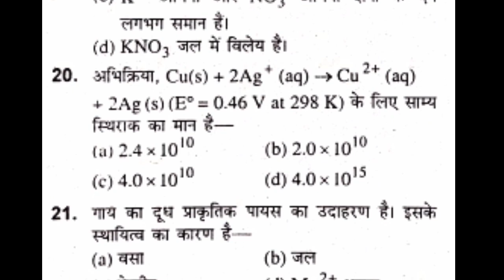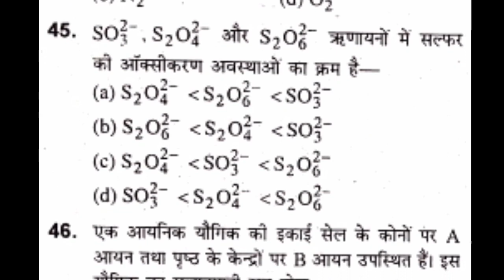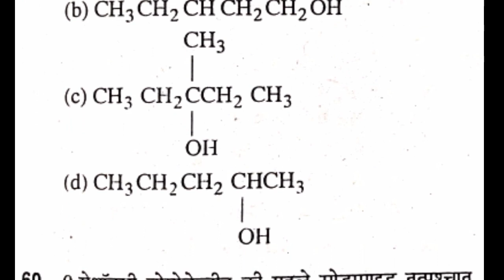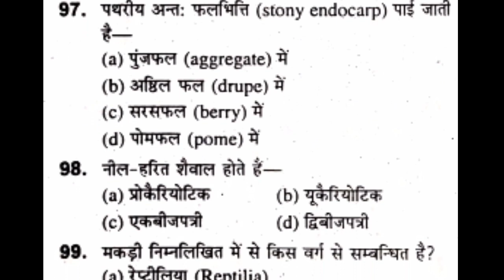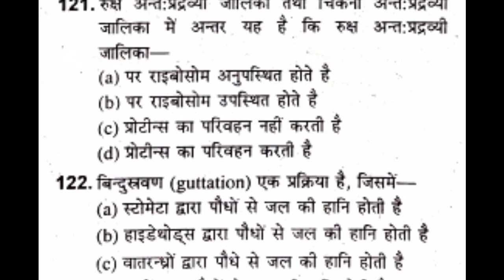B.Sc. Biology Entrance Exam Question Paper of DDU Gorakhpur University | Amit Verma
This is a video about question paper of entrance exam for B.Sc. Biology Students who have applied application form in Deen Dhayal Upadyaya Gorakhpur University.

© Copyrights_______________________________
This question paper is used education purpose only. If the department of Deen Dhayal Upadyaya Gorakhpur University wants not to use this content like this then frequently inform us to remove this content.